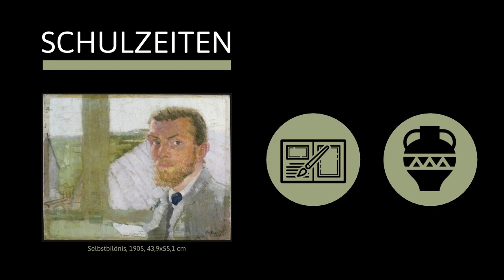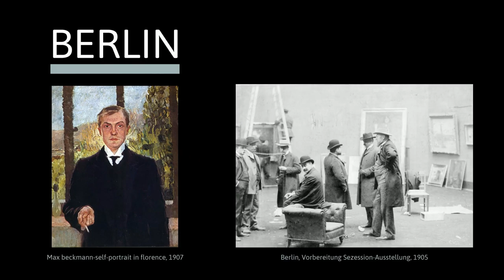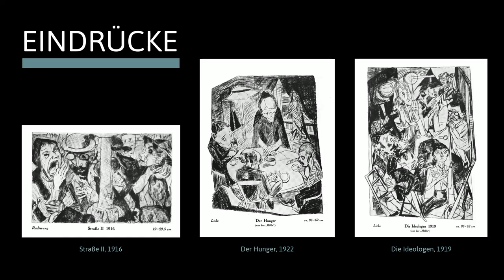Max Beckmann | Leben, Werke & Malstil | Einfach erklärt!